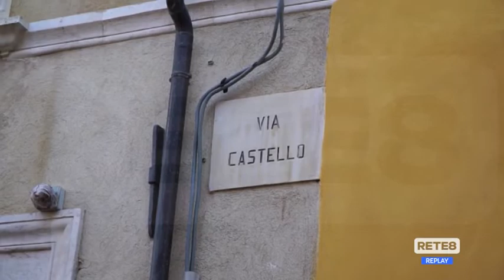L’Aquila - Il questore chiede rispetto per le regole